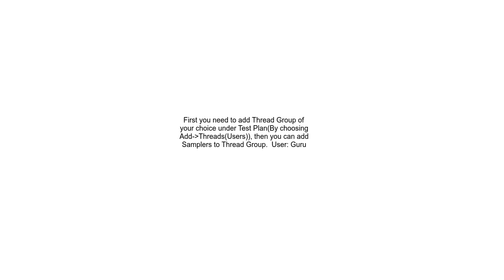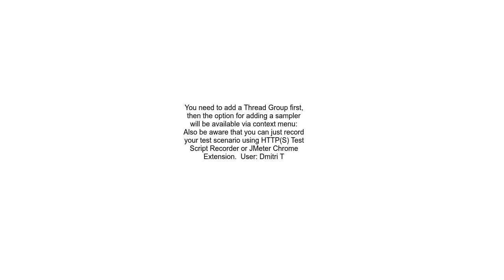Add sampler is missing in jmeter UI